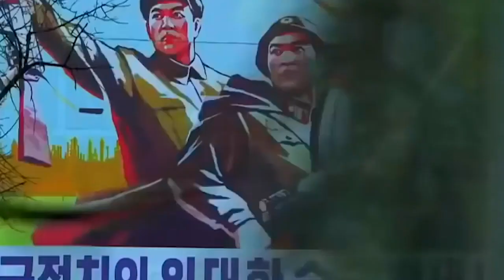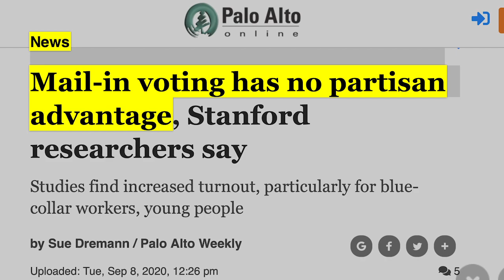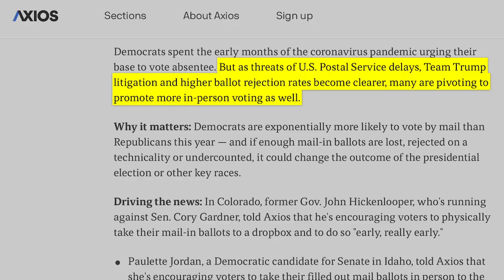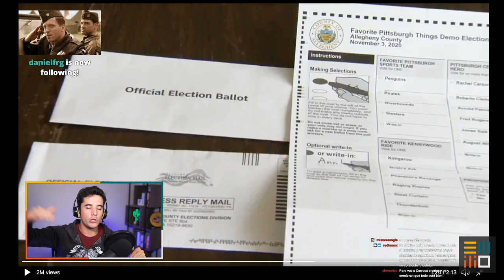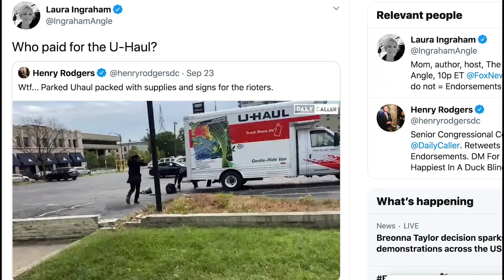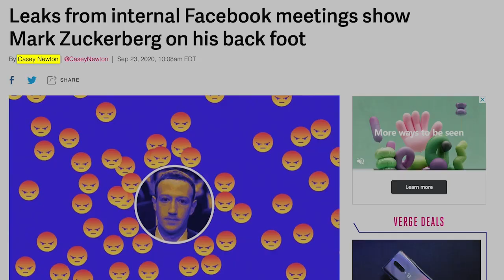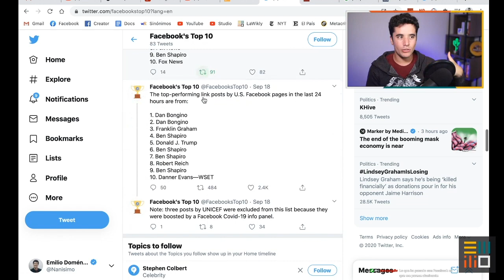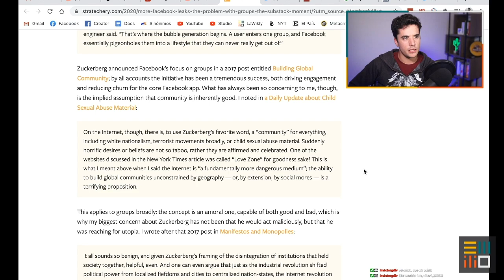Trump podría no aceptar la derrota, Facebook al descubierto y retrasos de Disney | Emilio Doménech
Donald Trump se niega a comprometerse a una transición de poder pacífica y abre la puerta a que podría no aceptar la derrota en las elecciones del 3 de noviembre. Se filtran reuniones de Mark Zuckerberg con sus empleados de Facebook que ilustran algunos de los problemas de la plataforma. Y Disney anuncia varios retrasos esperados, pero decepcionantes.

00:00-11:50 Trump y la transición de poder pacífica
11:51-15:34 Decisión final en el caso de Breonna Taylor
15:35-23:27 Reuniones de Mark Zuckerberg, al descubierto
23:28-25:32 Los retrasos de Disney

Noticiario Nanísimo es un repaso semanal a la actualidad estadounidense desde los cuatro epicentros informativos del país: Nueva York, Washington D.C., Hollywood y Silicon Valley. Presentado por el periodista Emilio Doménech (@Nanisimo).

Intro y logos de Athalía Vilaplana